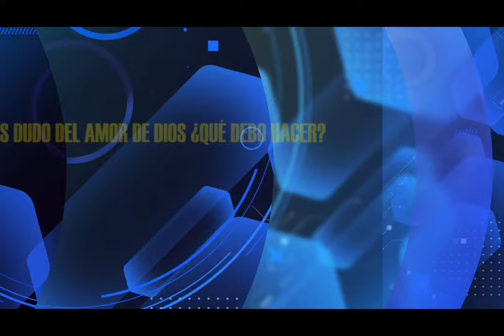HNO PUERTAS RESPONDE #095 | DUDO DEL AMOR DE DIOS ¿QUÉ DEBO HECER? | MICRO HNO PUERTAS | LUZ TV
pastor Jaime Puertas:
 A veces dudo del amor de Dios ¿qué debo hacer?